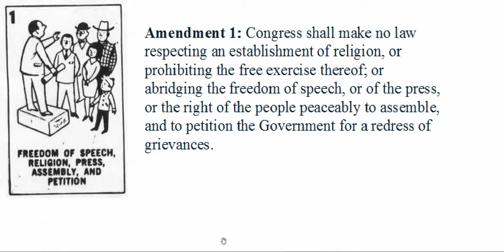Carbajal New - 1st Amendment